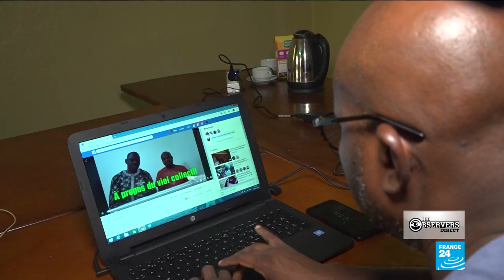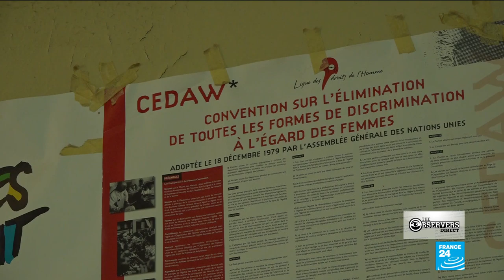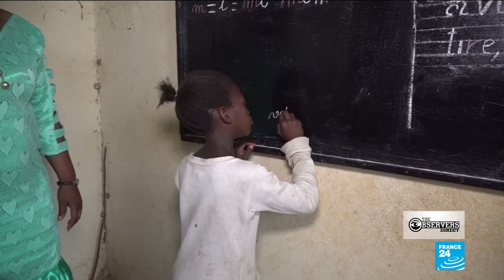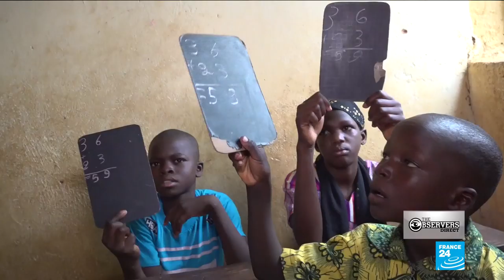In Mali, preventing domestic violence and building a school for the visually-impaired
In Bamako, Mali, one of our Observers is working to prevent sexual and domestic violence against women. Another is raising awareness about unsanitary meat transportation methods, and a third is helping to provide educational opportunities for visually-impaired children. Our reporter Corentin Bainier went to meet these activists.